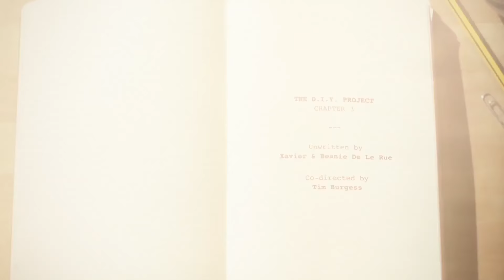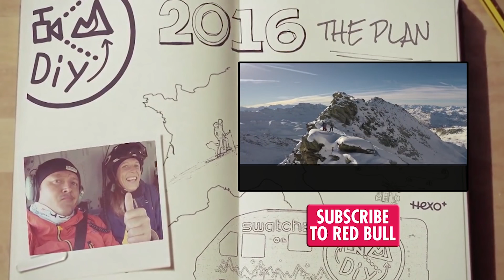Xavier De Le Rue's DIY Tour: Conquering the Chevalier Couloir | S1E3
Follow the adventures of Xavier De Le Rue, one of the world's most respected freeride snowboarders, as he tours around the world with his family in search of big lines and some epic freeride snowboarding! De Le Rue ditched the big film crew to do it all himself in DIY fashion. No production schedules, no crazy heli trips, just a man with a van who's on a mission to score some perfect snow!

In Episode 3, Xavier spends some quality time adventuring around Chamonix with his wife Beanie, then they head up to the high mountain to conquer the Chevalier Couloir.

Xavier De Le Rue's DIY Tour: Conquering the Chevalier Couloir | Ep 3